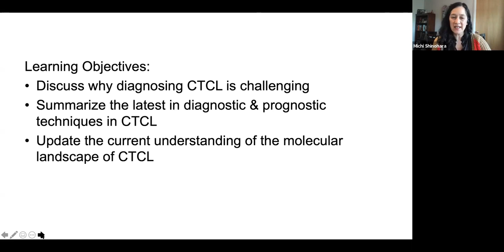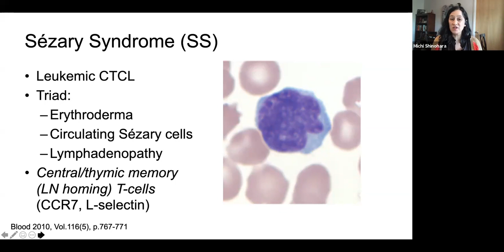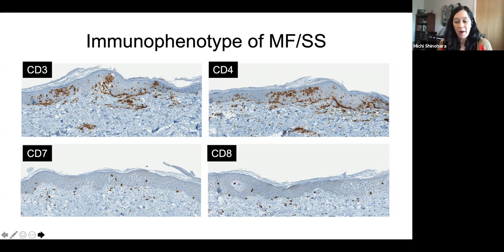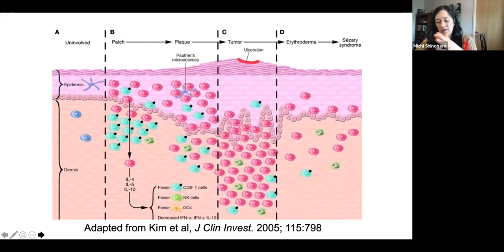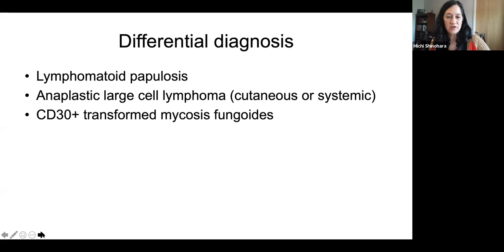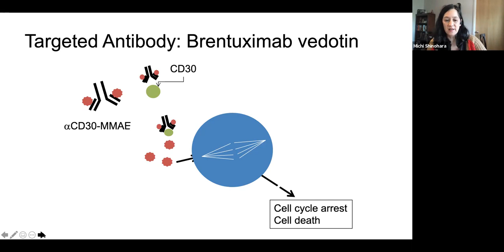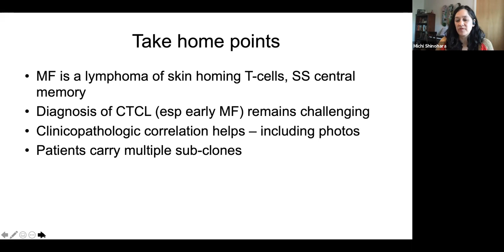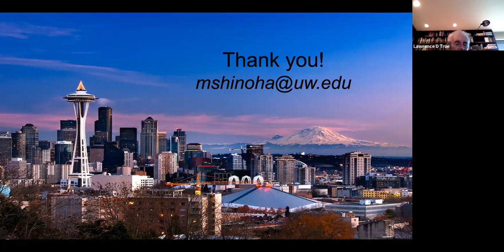Pathology Grand Rounds - Cutaneous T-Cell Lymphoma | Dr. Michi Shinohara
Michi Shinohara, MD

Associate Professor; Division of Dermatopathology
Department of Laboratory Medicine & Pathology; University of Washington

Cutaneous T-cell lymphomas (CTCLs) are non-Hodgkin lymphomas with protean clinical manifestations the primarily occur in the skin. Mycosis fungoides (MF), primary cutaneous CD30 positive lymphoproliferative disorders, and Sézary syndrome (SS) are the most common subtypes of CTCL, with MF comprising the majority (less than 60%) of cases. MF is a neoplasm of mature, skin-homing effector memory T-helper (TH) cells. Diagnosis of early MF is notoriously challenging because of significant clinical and histologic overlap with benign skin conditions. We will discuss some of the reasons for this difficulty in diagnosing MF, the role of molecular studies in diagnosis and risk stratifying MF, and some newer data on the genetic landscape of MF with a glimpse of the potential for precision medicine in the treatment of MF.